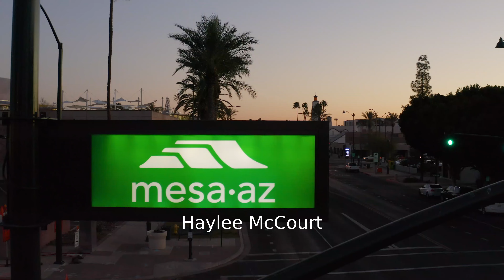2022 Mesa Marathon Half Marathon: Haylee McCourt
Haylee McCourt in the 2022 Mesa Marathon Half Marathon.